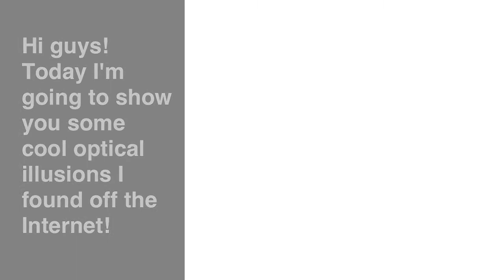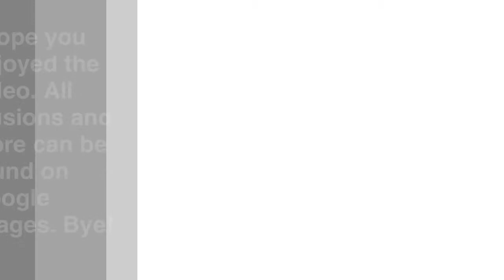Cool Optical Illusions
I show you some optical illusions. You can find them all on the Internet.